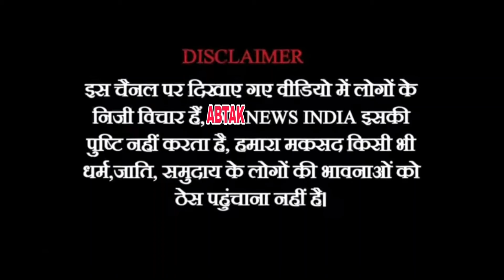मालेगावं शहर में चार खानदानों ने विकास नहीं होने दिया | बी.जे.पी मंडल अध्यक्ष | AbTak News India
@abtaknewsindia1 मालेगावं शहर मेंचार खानदानों ने विकास नहीं होने दिया | बी.जे.पी मंडल अध्यक्ष अखलाक नागा @abtaknewsindia1 malegaon bjp #